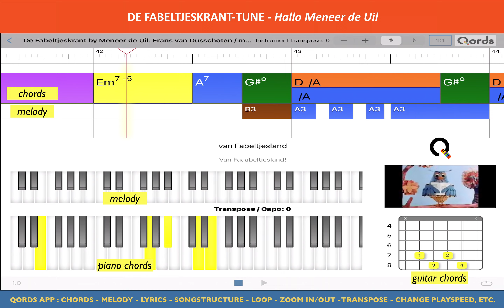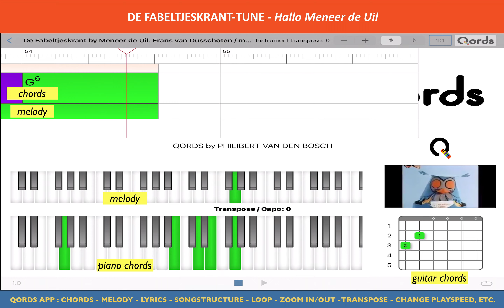De Fabeltjeskrant - Hallo Meneer De Uil; Orig.Tune met akkoorden/melodie/ tekst. Meespeelvideo QORDS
Play Along Video with Chords, Tabs for piano & guitar, Songstructure and Lyrics.
This video shows how to play this song in ORIGINAL KEY mode.

The app QORDS: you can simply choose all 12 keys by tapping + or - .
Most accurate video play-along tutorial how to play guitar & piano with Chords, Lyrics, Tabs, Diagrams and Songstructure for piano and guitar. QORDS = The only app ( for iPad ) that is 100% sync to the original YouTube video “how to play” and each song is individually and professionally analyzed. Therefore QORDS is the most accurate. No talking / No music Notes.
Watch and Play.
Listen with your Eyes.

Features of the App: chords, melody, lyrics, tabs, diagrams, transpose, loop, change play-speed, zoom in/out, slide, swipe.
So you can slowdown the song, cycle between locators, transpose to easier chords. Each chord and melody note has similar colour so you can recognize and see the next chord/ note coming in the time line.

Facebook: Philibert van den Bosch

Vimeo: Qords